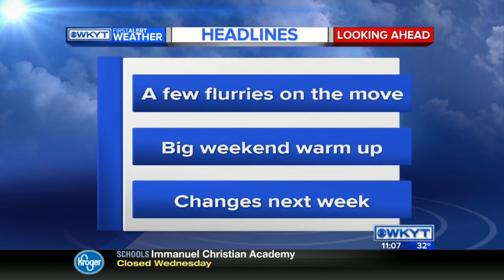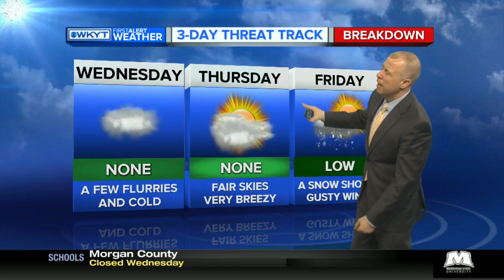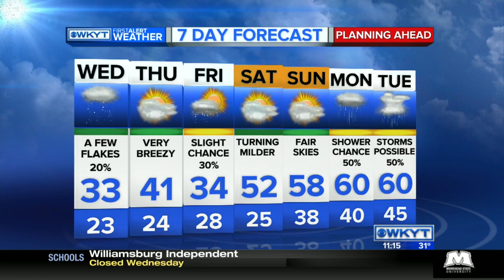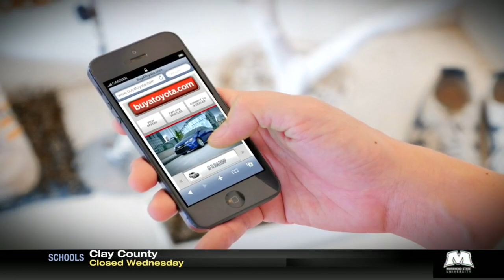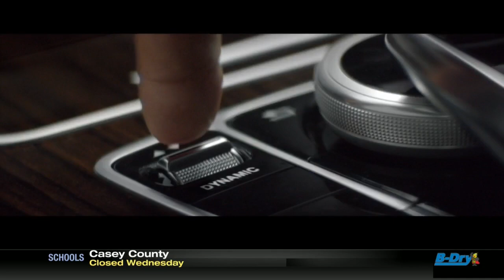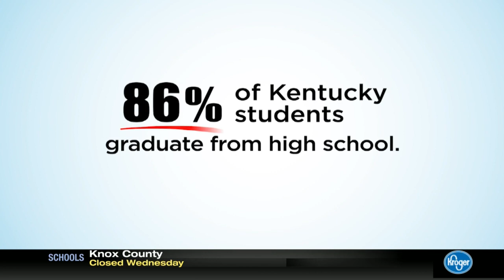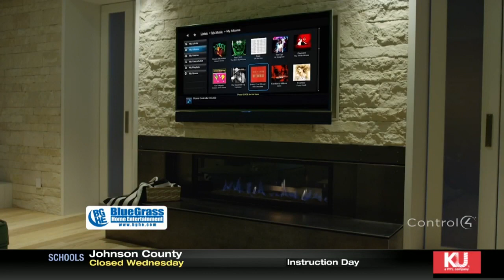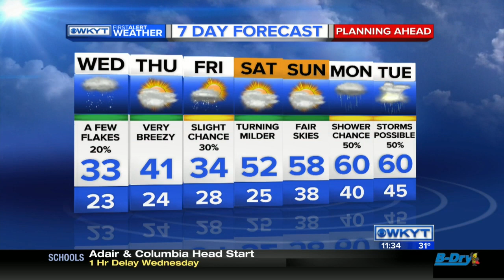WKYT News at 11 PM on 1-26-2016